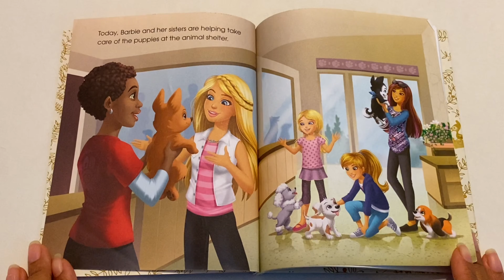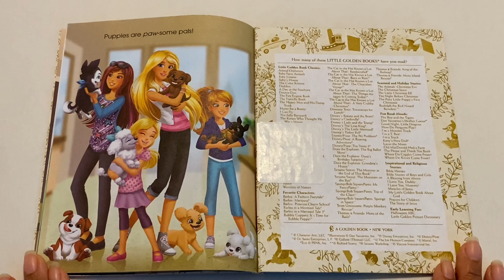📚 Children's Book Read Aloud | My Book of Puppies by Barbie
In today's video I will be reading My Book of Puppies by Barbie!  Well... Let's Read!